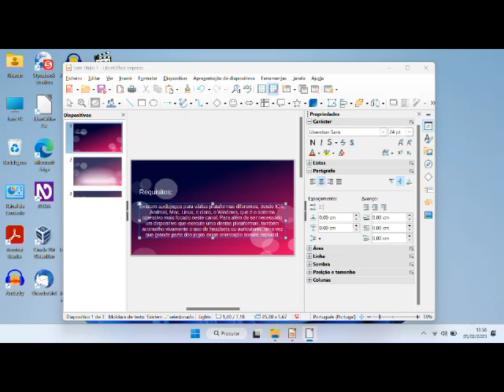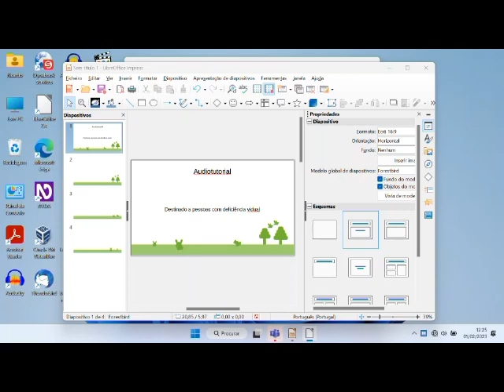Eurofly3 Audiotutorial Estrato'Stereo adenda14 Estacionando o Ilyushin II 76 TD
Audiotutorial destinado às pessoas portadoras de deficiência visual. Esta é a décima quarta adenda ao audiotutorial do jogo  Eurofly 3, na qual estacionamos o nosso Ilyushin II 76 TD.